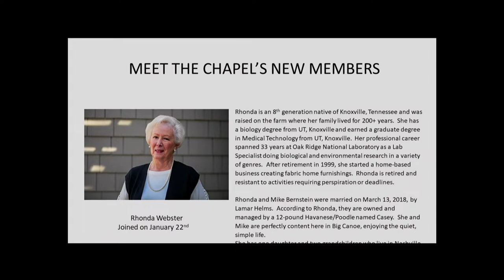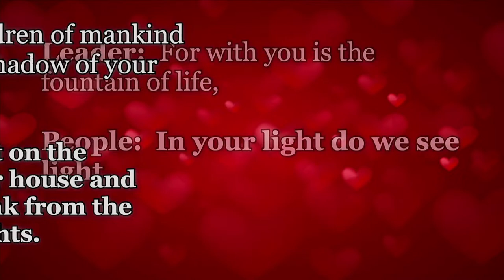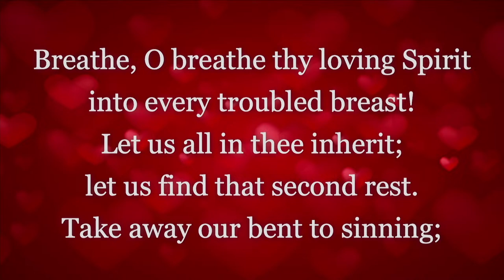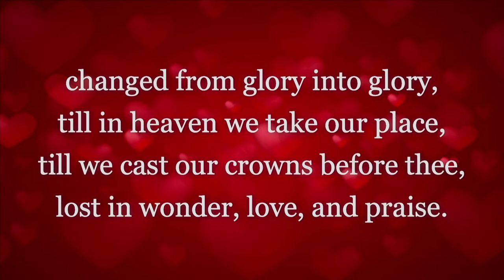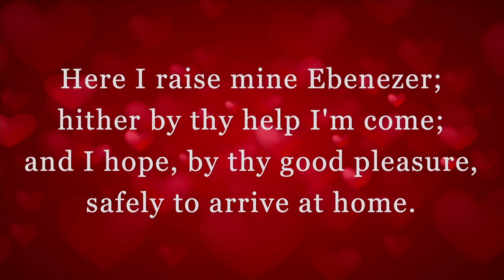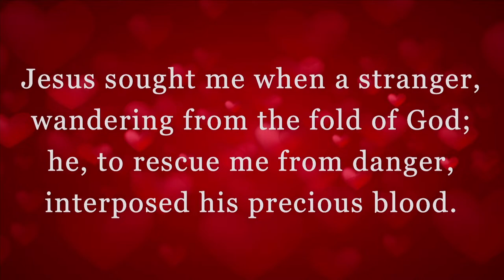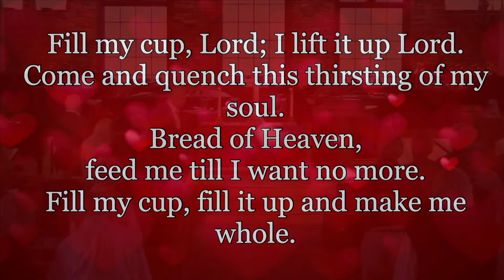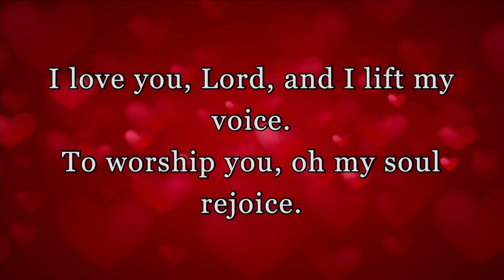Big Canoe Chapel Morning Worship Service , 12 February 2023, 10:30 AM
Worship Service
Big Canoe Chapel
Big Canoe, Georgia